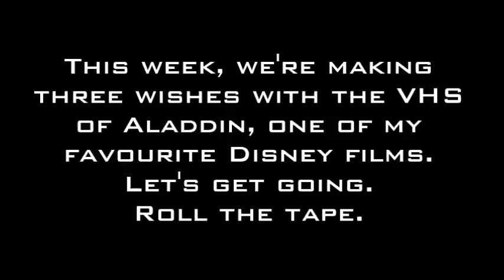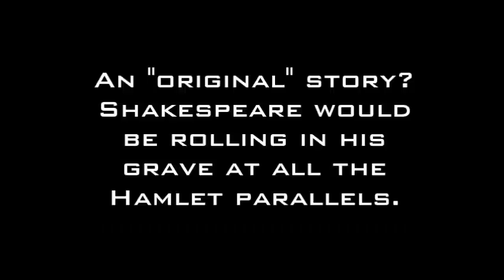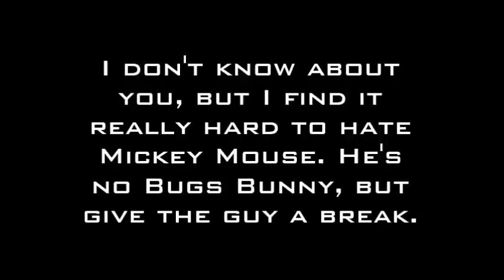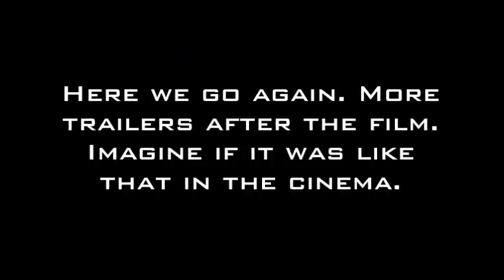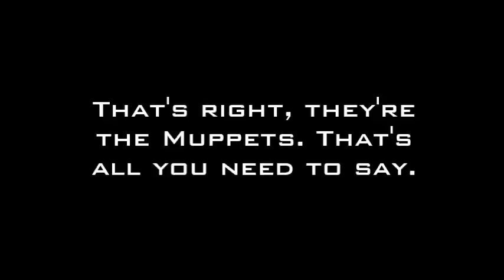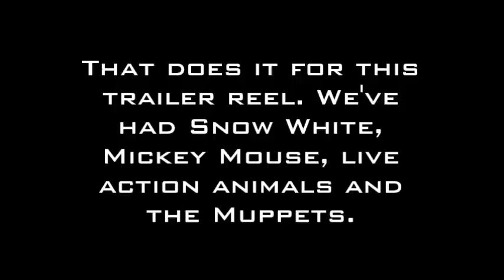Coming Soon: Aladdin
A whole new world... of trailers.